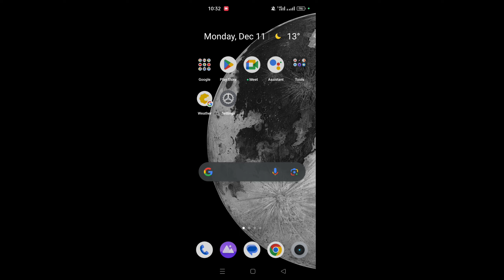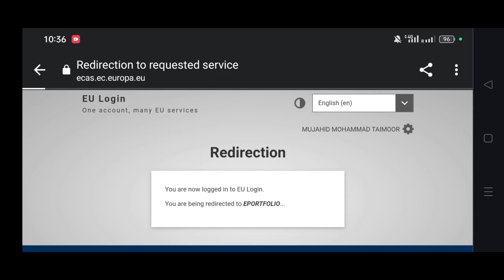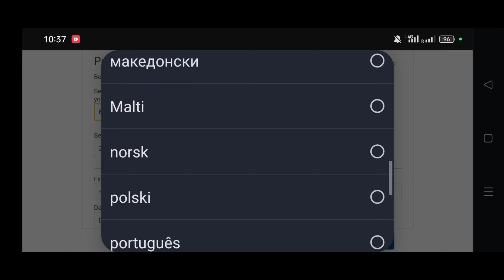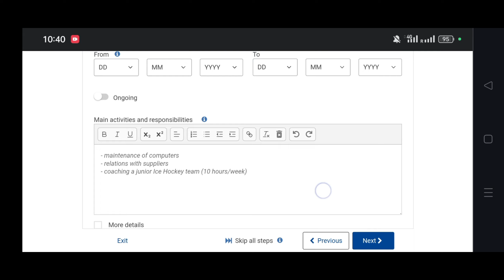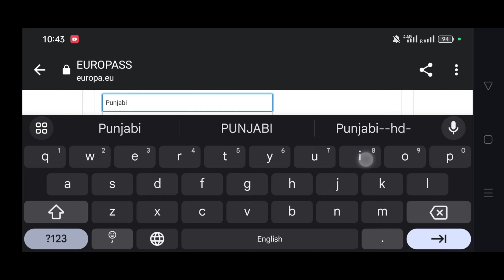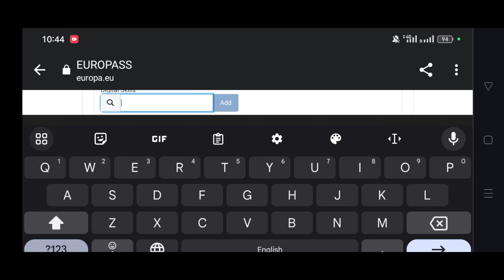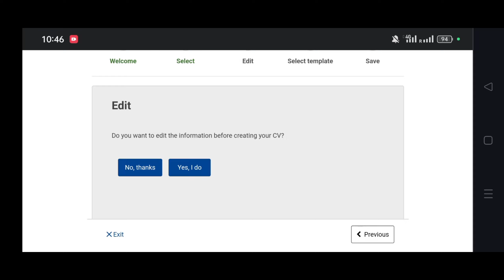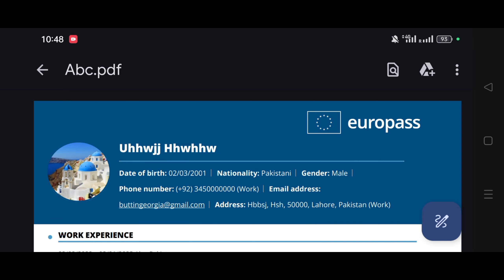Free Europass CV 2024| Create Free Europe Resume 2024| Europass CV Tutorial 2024| Free Method | Jobs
In this video, I've discussed how we can make free Europass CV . I've discussed some points which should be Part of your CV. I hope this video will be helpful to achieve your dream job in Europe.

europass CV
europass CV download
europass CV edit
europass CV for international students
europass CV for erasmus
europass CV Kaise Banaye mobile se
europass CV in ms word
europass CV step by step
europass CV tutorial 2024
europass CV tutorial 2023
europass cover letter
europass CV for students
europass CV Kaise Banaye
europass cover letter Kaise Banaye
europass CV Kaise Banaye 2023
europass CV Kaise Banaye 2024
europass CV Kaise Banaye free
europass CV banane ka tarika
europass CV banane ka tarika free
kivabe europass CV banabo
europass CV cover letter Kaise Banaye
European CV banane ka tarika
create free best CV for Europe
europass cv for Europe jobs
europass CV formats
how to create verified europass CV
direct method
europass resume
europass resume with European union stamp
europass cv
how to make europass cv for free
europass
europass cv
how to create europass cv
how to make free europass cv
europass cv format
cv europass
curriculum europass
how to get europass cv
how to make europass cv
how to make a cv in europass
europass cv online
how to create europass cv online
nuovo sito europass
create free europass cv
how to download europass cv
new europass
europass 2024
sito europass
nuovo europass
europass cv
europass cv format
cv europass
europass cv tutorial
europass cv
europass cv link
europass cv online
europass cv creation
free cv in europass
europass cv tutorial bangla
make europass cv
creating europass cv
how to make free europass cv,create europass cv for free
free europass cv
make free europass
how to create europass cv free
europass cv formats
free europass cv and cover letter
europass cv online
cv europass free
cv europass
europass cv tutorial
lithuania visa from pakistan
lithuania
lithuania visit visa from pakistan
study in lithuania
pakistani student in lithuania
lithuania visa
lithuania visit visa for pakistani
lithuania visit visa requirements from pakistan
lithuania work visa
lithuania visit visa requirements for pakistani citizens
lithuania work permit
pakistani in lithuania
lithuania work permit visa
2024 lithuania work visa
malta visa from pakistan
malta work visa for pakistani
malta visa for pakistani
malta
jobs in malta for pakistani
malta work permit for pakistani
malta jobs for pakistani
jobs in malta,malta visa
pakistan to malta work visa
malta free work visa
work in malta
malta work permit from pakistan
malta visit visa for pakistani
free malta work visa
pakistan to malta
malta work visa on pakistani passport
life in malta
pakistan to italy by road
pakistan to italy
romania to italy
italy to pakistan
pakistan to greece
italy
pakistan to iran by road
pakistan to turkey by road map
pakistan to italy travel vlog
how go to italy
pakistani in italy
pakistan to turkey by road
danki turkey to italy
pakistan italy
complete procedure to study in italy from pakistan
pakistan to europe
turkey to italy
from pakistan to italy
pakistani student in italy
jobs in europe
europe style cv
europe cv
cv for europe
europe
europe visa
move to europe
non eu in europe
europe cv format
how to go to europe
sri lanka to europe
europe work permit
europe free cv cover letter
seasonal visa europe
europe work permit visa
how to find job in europe
europe visa update 2024
create free cv for europe
how to find jobs in europe
how to apply jobs in europe
how to go europe from nepal
jobs in europe for indians
how to create european cv
european standard cv
european cover letter
european cover letter and cv
european cv format
cv for european jobs
best cv for european
cv in european format
how to make european cv
european travel guide
european resume format
european destinations
european cv format in hindi
work in european countries
how to make european style cv
how to make european standard cv
european cv format word download
european
european union
european job vacancy
how to get job in european country
european commission
european standard cv
how to find job in european countries
european institutions
european investment bank
indian job in europe
how to get job in european countries from india
Europe free visa pak